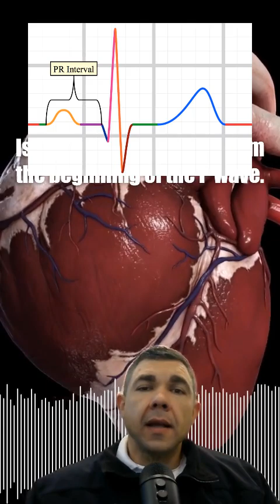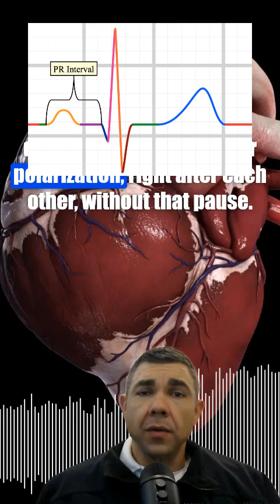PR Interval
This is a video about PR Interval

00:00 PR Interval